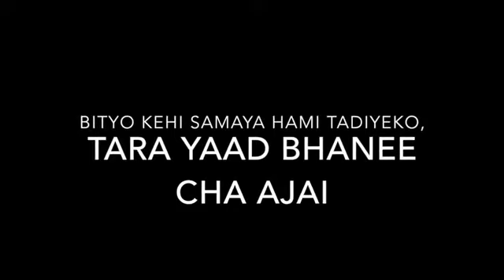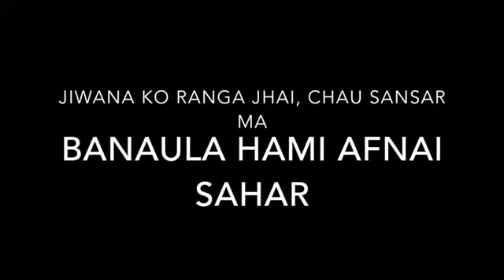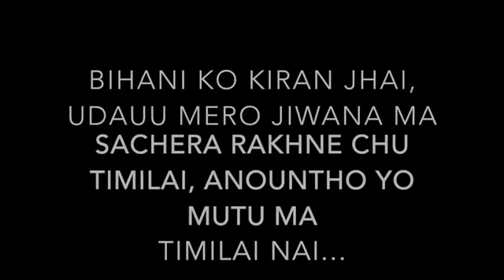I really like this song lyrics 😍😍😍😍😍😍😍😍😍